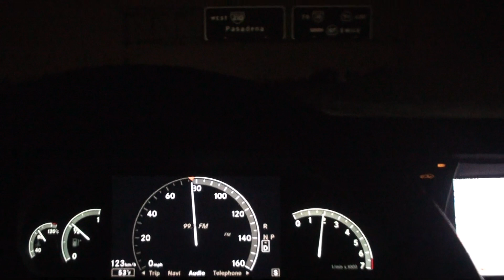MBZ S550 going 80 to 130MPH 210 kmh - California Freeway -Fast Ride! True 1080i High Definition.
MBZ S550 210kmh 80 to 130MPH on a Freeway -Fast ride! True 1080i High Definition. California freeway ride! This Car has a Manufacture blocking device that wont allow it to go any faster than 130 mph or 210 kmh.